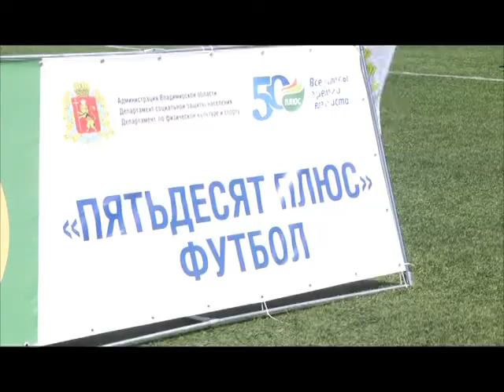ТелеФорум Спорт без границ